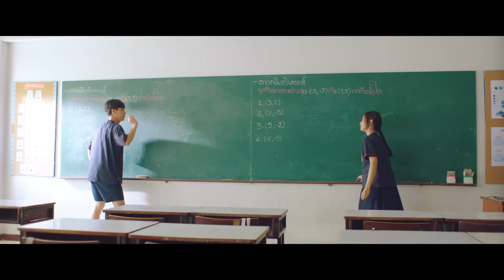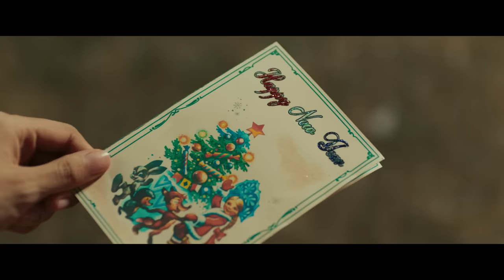รักแรก (First Love) Ost.รักแรกโคตรลืมยาก My Precious - NONT TANONT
เพลง รักแรก (First Love) เพลงประกอบภาพยนต์ รักแรกโคตรลืมยาก My Precious
นักร้อง NONT TANONT
เนื้อร้อง  : อัจฉริยา ดุลยไพบูลย์ ( Achariya Dulyapaiboon)
ทำนอง :  อัจฉริยา ดุลยไพบูลย์( Achariya Dulyapaiboon)
เรียบเรียง : ชลทัศน์ ชาญศิริเจริญกุล (Chonlatas Chansiri)
Producer : อัจฉริยา ดุลยไพบูลย์ / ชลทัศน์ ชาญศิริเจริญกุล(Achariya Dulyapaiboon , Chonlatas Chansiri)
Piano : Kavin Siripatarakhun
Guide / Background Vocals : Amp
Vocal Director : อัจฉริยา ดุลยไพบูลย์
Digital Editor : ชลทัศน์ ชาญศิริเจริญกุล
Mix - Mastering : ระวี กังสนารักษ์
Recording at  TumTunTee studio , Chonlatas studio

วันนี้ในปีที่เราได้ใช้ชีวิตด้วยกัน
เธอจำได้ไหมอะไรที่เราเคยผ่าน
ยิ้มและหัวเราะด้วยกัน
ทะเลาะกันบางครั้ง แต่มันก็ดีเธอว่าไหม

จะเป็นยังไงถ้าฉันไม่ทำเหมือนเก่า
เราจะยังรักกันหรือเปล่า
ถ้าไม่ปล่อยมือกัน
เธอกับฉันวันนี้จะเป็นอย่างไร

รักแรกมันลืมยาก
ฉันคงลืมยาก แม้จะนานเท่าไร
ไม่มีวันที่จะจางหาย

เธอสบายดีไหม
เป็นคำถามที่ยังคงวนอยู่ซ้ำๆ
อยากรู้แค่เพียงเธออยู่ตรงนั้น ที่ไม่มีฉัน
ชีวิตเธอเป็นไง
คิดถึงกันบ้างไหม
ส่วนฉันก็คิดถึงเธออยู่ซ้ำๆ
ก็หวังแค่เพียงเธออยู่ตรงนั้น
จะสุขใจกว่าฉัน
อยากให้เธอยิ้มได้เหมือนเก่า
เหมือนตอนเรารักกัน

รู้บ้างไหมว่าฉันคิดอยู่เสมอ
ถ้ามีโอกาสได้รักเธอใหม่
จะกอดเธอเอาไว้
ไม่ปล่อยเธอหายไปอีกเลย

ในวันที่ไม่มีเรา ยังมีทุกความทรงจำ
แค่เพียงได้คิดถึง

[Official Trailer] ตัวอย่างภาพยนตร์ "รักแรกโคตรลืมยาก"

Subtitles
Vietnamese : Xuân hạ thu đông ở bên GMMtv
Indonesian : @DinsNanon (Twitter)
Korean : @plz_more_giman
Chinese (Traditional) : kongjiproduction (Instagram), kongji_hk (Twitter)
Burmese : @ei_thinn_05 (Instagram)
Russian : FSG 54RF
Portuguese : mimi (@senhoritamillie)